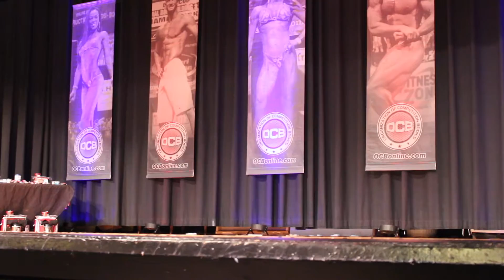OCB Capital City Classic Mens Physique Novice Overall